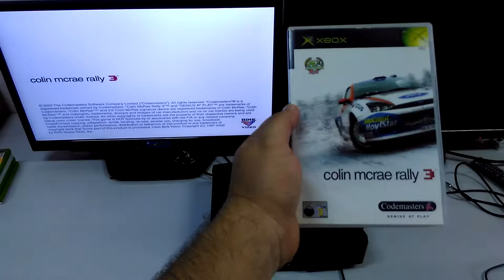Produto ML - Colin Mcrae Rally 3 - Xbox Classico PAL